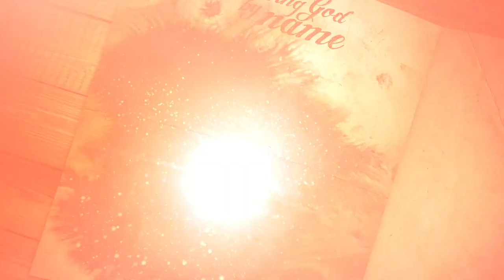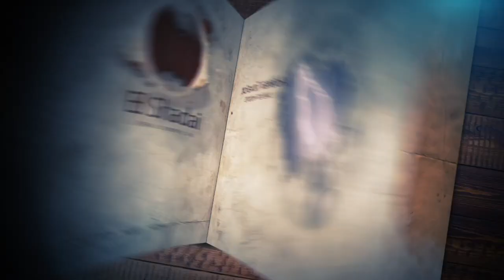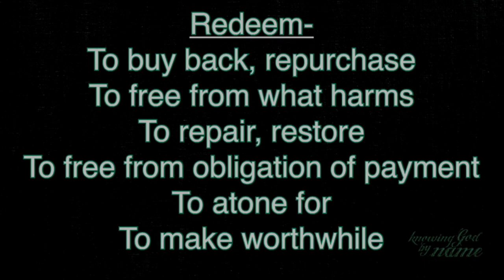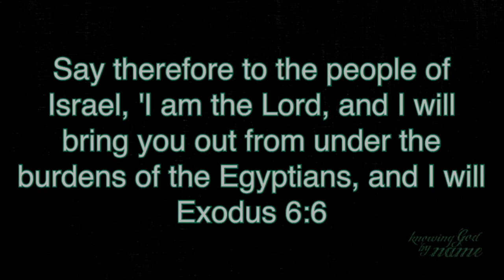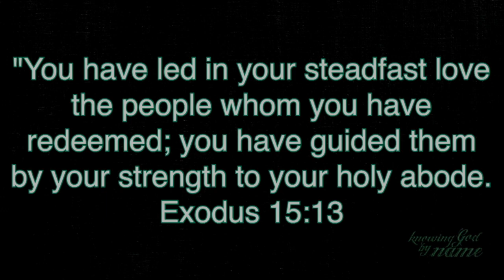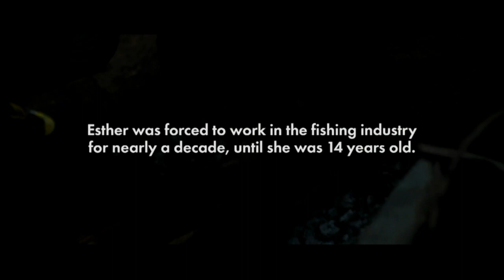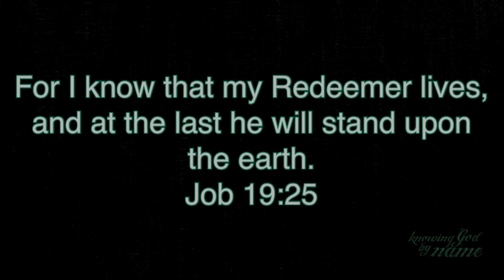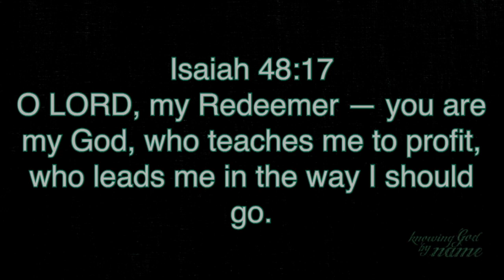Knowing God by Name 2 - Redeemer